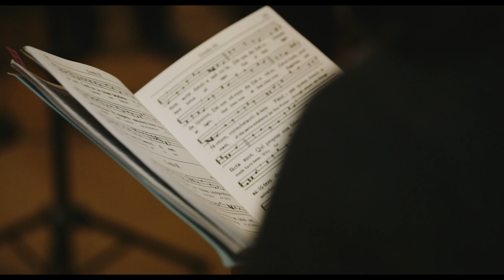Welcome to Holy Family Parish (2020)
A short introduction to the liturgical, community, and musical life of Holy Family Parish in Vancouver, British Columbia. Served by the Priestly Fraternity of St. Peter, Holy Family is a personal parish of the Archdiocese of Vancouver for the celebration of the Traditional Latin Mass (Extraordinary Form of the Roman Rite).